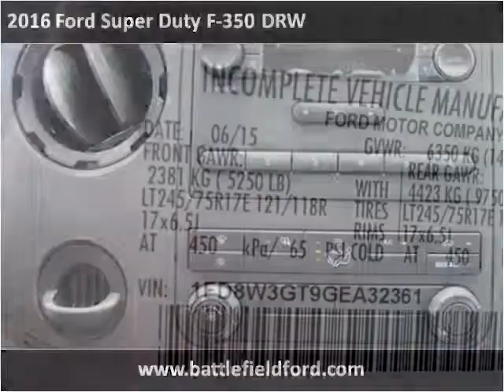2016 Ford Super Duty F-350 DRW New Cars Manassas VA